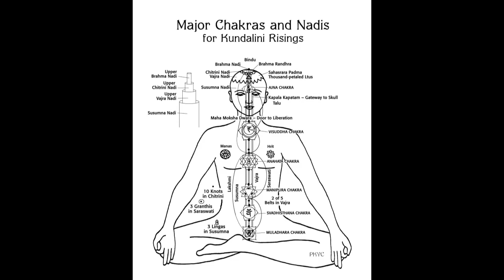Awakening Your Kundalini Energy with Master Chrism [HD]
What is Kundalini Energy?  Kundalini is a Sanskrit word meaning "coiled up." This is referring to an energy that lies dormant in most people at the base of the spine. There are many other names for this energy from almost every culture on earth. "Greater Kan and Li" from China, "Holy Fire" from the Christian Mystics, "Loong" of the Tibetans, "Dumo fire" of the Buddhists.

Master Chrism specializes in activating this Kundalini energy.  The result of opening this divine energy is that a person can truly experience their divine nature and empowering themselves to have effective and joyful lives.

Tune in to find out more about the benefits of Kundalini activation and the opening up of this great divine energy that resides in all of us!

About Master Chrism: Master Chrism has been living with Kundalini all his life.  A California native he has offered seminars in the state for a number of years.  He is open to offering seminars wherever there is a need.  He currently is establishing a nonprofit to enhance his work.  At the age of 30 he began a path of discovery that led him to the current program of Kundalini Awakening Systems1.  Using a set of protocols entitled "the Safeties" he guides students who are interested in Kundalini awakening or who are Kundalini activated in a loving and safe manner.

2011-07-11